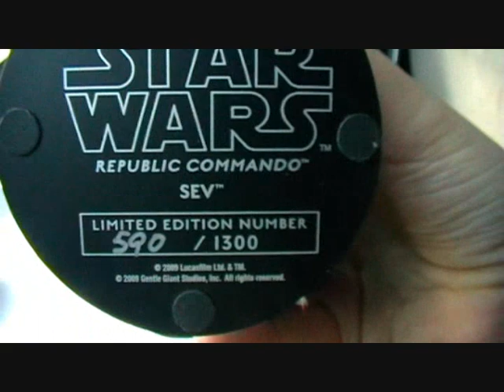Star Wars Republic Commando Sev Gentle Giant Bust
Here is my Sev minibust from gentle giant. This bust was the UK exclusive from Forbidden Planet UK. It is pretty cool, has great detail and it weighty. I just wish it were easier to get holdof the others without having to win the lotto.